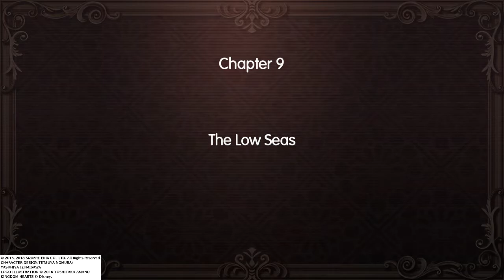WORLD OF FINAL FANTASY - Quistis